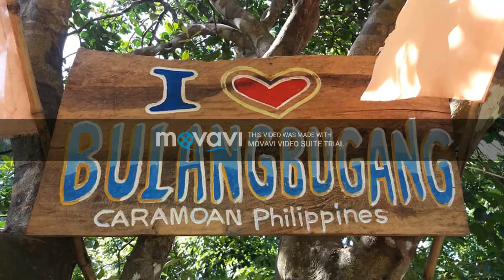Beautiful Caramoan Philippines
went to the big statue of mary and the beautiful river of Bulangbugang